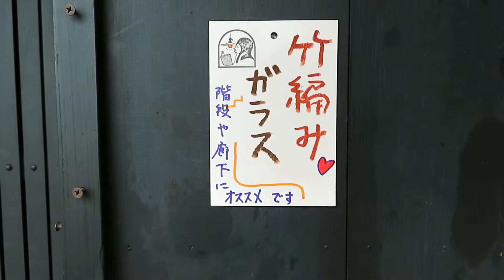レトロな照明 ～ おばあちゃんちの電気の笠 ～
乳白ガラスのふちに竹の飾りが施されています
階段や廊下、お手洗いのような
狭い空間におすすめいたします

Tachibana-shoukai
Kyoto Japan